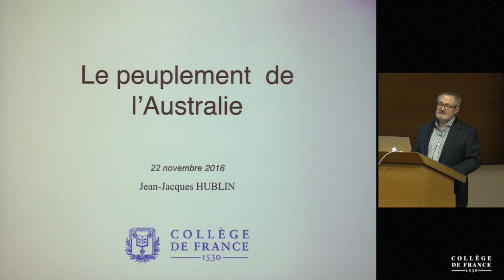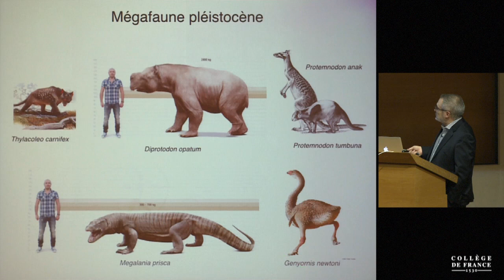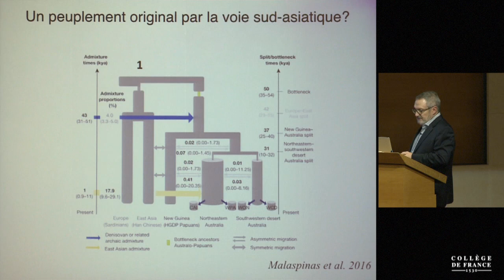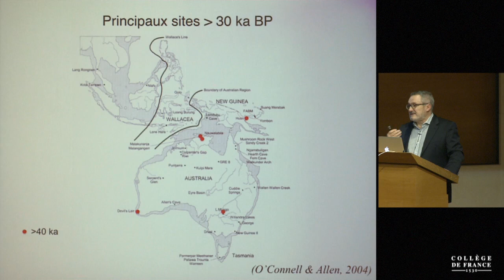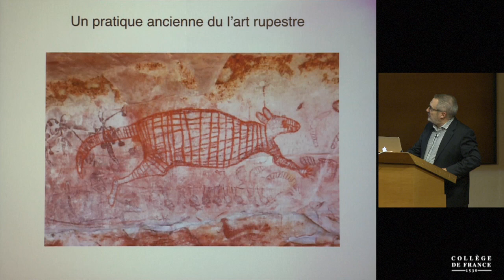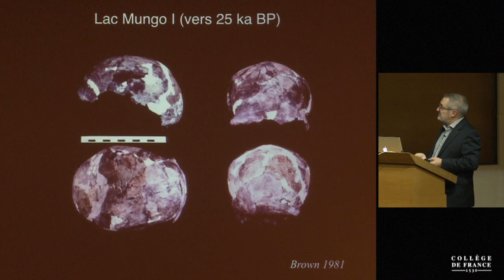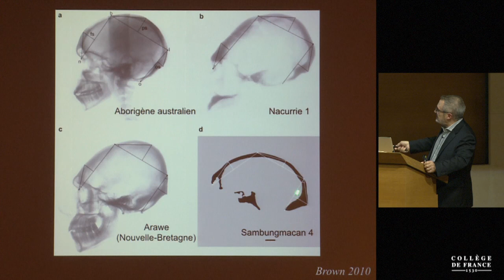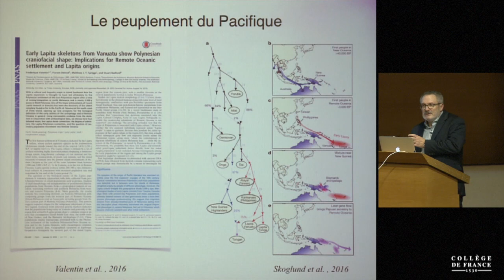Homo sapiens : l'espèce orpheline (13) - Jean-Jacques Hublin (2016-2017)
Enseignement 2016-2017 : Homo sapiens : l'espèce orpheline
Cours du mardi 22 novembre 2016 : Le peuplement de l'Australie